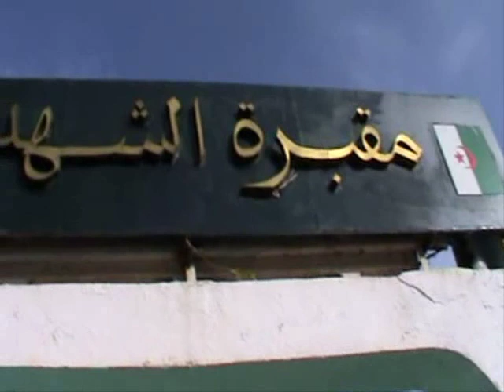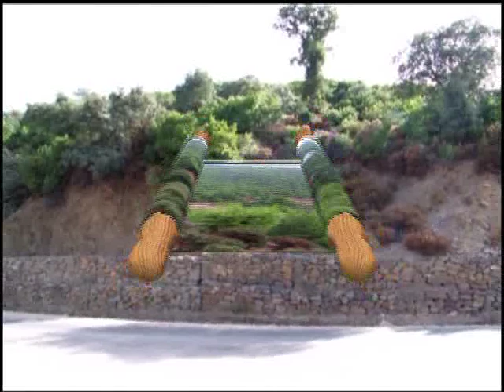Balade dans la montagne de bissa